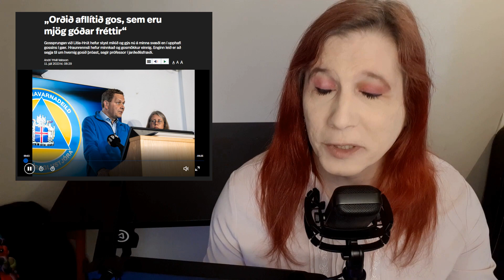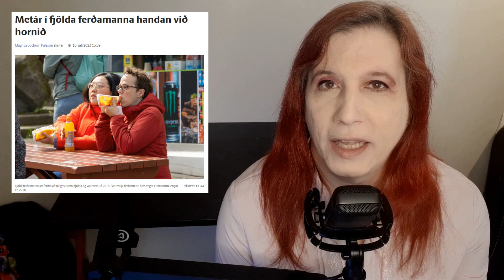Iceland's Newest Volcano: What You Need To Know & Where To Watch It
In this episode of Newsdesk, Andie Sophia reports on our new volcano, where you can watch it, why you should avoid visiting it for now, and much more

By subscribing to our Patreon, you will get to take part in polls determining topics of future videos, hang out with Andie Sophia in Ask Me Anything sessions, get your name in the credits, and generally have the satisfaction of supporting independent media! Check that out here:

Helicopter flight over the eruption (second video in the article)